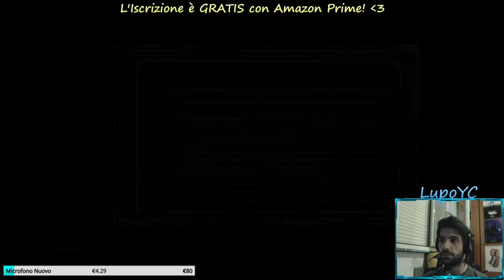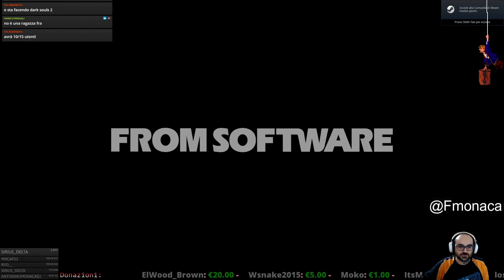Best of Dark Souls 3 Giugno ITALIA #2021 ☀️ 🛡️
Canali Dei Creators!

00:00 Intro:
00:46 Wolfangch
00:57 LupoYC
01:53 LoRollit
02:12 Throlleer_
02:27 Andrethenewhunter
02:43 Simone
02:58 Fidech
03:30 Nessuno11293
04:17 LoRollit
04:41 Fmonaca
05:08 EllyTheLittlePug
05:25 Bigace_bigatti
05:35 Identitaconfuse
06:23 SassyBob
06:50 Nox
07:52 Artorias___abysswalker
08:15 nerdattacktv
08:44 Canepazzojoe
09:08 Nessuno11293
09:25 LupoYC
10:04 EllyTheLittlePug
10:23 Skidex_TTv
10:48 Identitaconfuse
11:09 Mequila_
11:18 Shadowgracee
11:27 Identitaconfuse
11:46 SassyBob
12:16 Gabrielehow
12:40 LoRollit
13:49
14:13 Outro
vuoi comparire nel prossimo Best of?
Sei un creator di meme vuoi metteri in competizione?